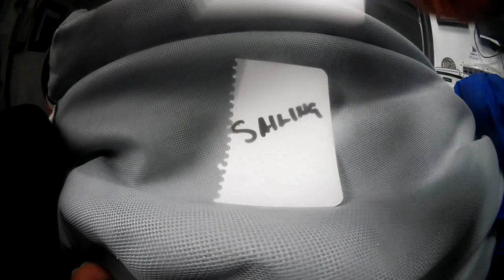D74 : Tough conditions for Conrad Colman / Vendée Globe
D74 : Tough conditions for Conrad Colman